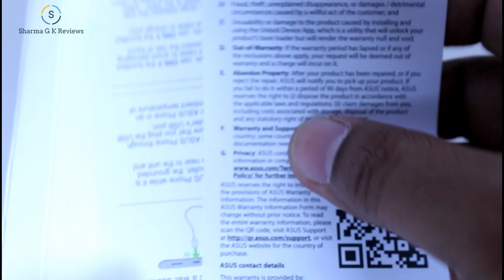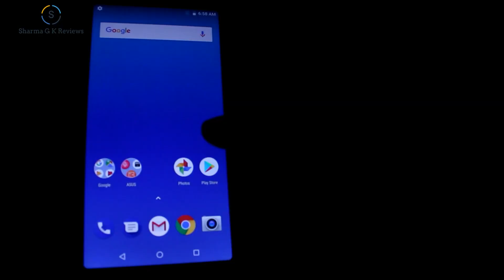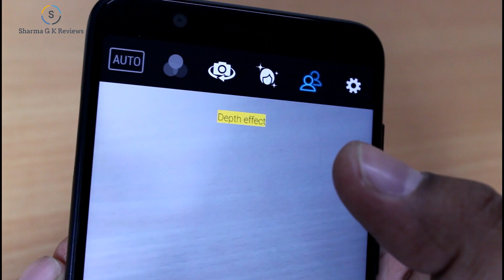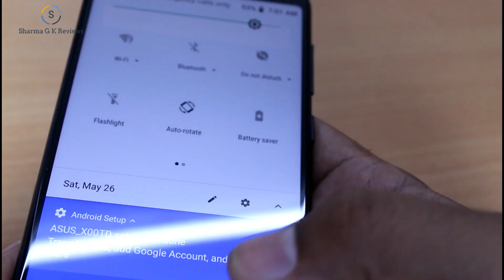Asus Zenfone Max Pro M1 | Unboxing & Review Sharma G Style max pro m1 retail unit black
Hello dosto!!! Is video mein main unbox kar raha hu asus zenfone max pro m1 3gb/32gb variant black color mein. Is video mein aapko milega close up look of retail unit of max pro m1 black color mein.

Buy Links

My favourite Quote:
मैं एक मानव हूं और जो कुछ भी मानवता को प्रभावित करता है उससे मुझे मतलब है.
-भगत सिंह